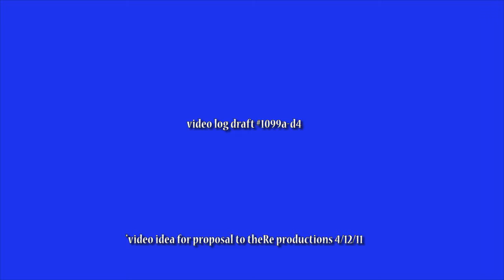permanent press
old 45 rpm about the 4th estate